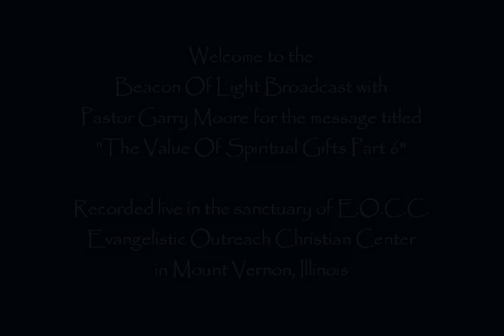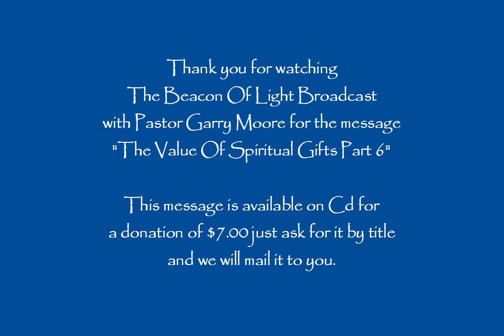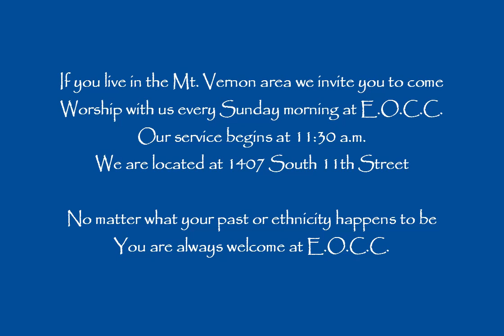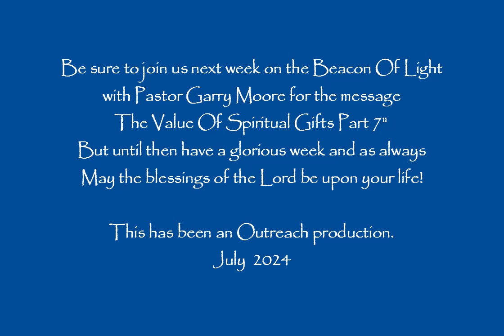"The Value of Spiritual Gifts Part 6" / Pastor Garry Moore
Sound bible teaching by Pastor Garry Moore from the pulpit of E.O.C.C.
Evangelistic Outreach Christian Center in Mount Vernon, Illinois. Called
to preach the gospel and teach the word of God while there is still time!